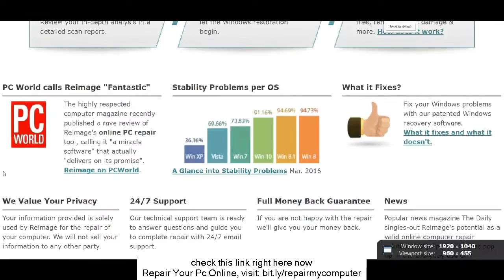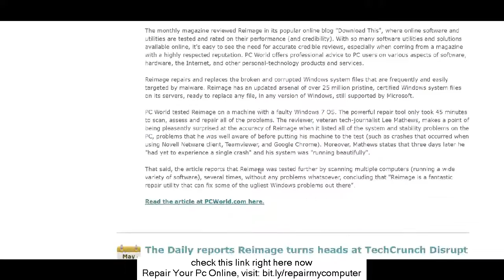Registry Reparieren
Looking for Registry Reparieren?
Nearly every PC user complains that his or her system is running sluggish at some point. The reason it slows down after a period of use, is that the system registry is clogged up with invalid entries and fragmented information. The best way to fix this problem is to run software that is designed to scan and repair computer registry errors.
 The system registry on a system is similar to the index catalog in a library. Every time a program is installed and uninstalled, the operating system makes an entry in this catalog. Overtime this information becomes inaccurate due to lack of oversight. This is not the users fault, but rather the computers.
 The reason the registry clogs up is that the operating system is better at knowing what information to store, than what information to delete. When the user uninstalls a program, fragments of data are left that point to a program that is no longer installed. The files are removed from the hard drive, but the reference to them is still recorded.
 When the system runs, it must first load the entire system catalog in order to know what is supposed to be on the hard drive. If a library catalog was not kept up to date, in time the patrons would find references to books that no longer were kept in the shelves. This slows down research, just as the PC slows down by having entries that are no longer valid.
 The software that cleans the system is designed to read the registry and look for matching files on the hard drive. This process can take a few minutes or over an hour depending on how many entries must be scanned. When it finds an invalid entry, the software removes the entry to clean up the data.
 The software should be run at least once per month, or anytime the PC seems to become sluggish. If the user is an avid user, it may be necessary to run the program more often to prevent a large number of missing entries. These programs often will fix other errors that pop up from time to time, causing crashes.
 Many people resort to buying a new computer, or resigning themselves to an unpleasant experience using their systems. By using software to scan and repair computer registry errors, the PC will speed up and the user will enjoy it as they did when it was brand new. Using the cleaning software on a regular basis will turn an error prone PC into a healthy system again. I personally managed to clean up my computer by downloading high quality registry cleaner software.
 ort out all your Registry Reparieren problems and troubleshooting issues online. The most advanced form of solutions is available from online computer repair services. Since majority of personal computer problems arise due to software issues, it makes more sense to find solutions from the Internet. Such computer repair online solutions for repair of PCs are indeed a great way to make do at the time of a crisis. The benefits with opting for repairing online solutions are many. The pricing is affordable. There is no time constraint with regard to contacting the personnel for service.
 Additionally, the entire repairing process can be handled with ease at home. The user of the computer need not do anything other than watch. The repairing process is implemented by the computer repair online company getting linked to the user's PC and then attending to the problem. Now don't you agree that repairing online way is an amazing facet of advanced technology? Another great advantage is that one can actually view the entire repairing process.
 The technical staff from such online repairing companies is adept at handling any computer-related software problems for any brand of PC. That apart, the tech staff is available 24x7 which is why computer repair online is gaining wide popularity among computer users.
 The system registry on a system is similar to the index catalog in a library. When the system runs, it must first load the entire system catalog in order to